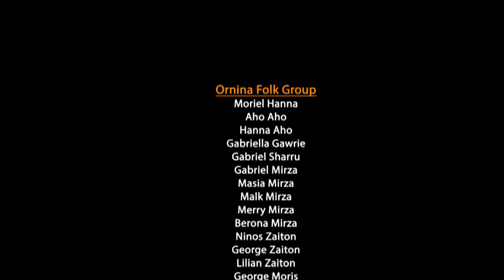Assyrian folk dance show | Ornina folklore group | Akitu 6772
فرقة أورنينا للفلكلور الآشوري (منطقة قبري حيوري / القحطانية)
إحتفال رأس السنة البابلية الآشورية آكيتو 6772
القامشلي، سوريا